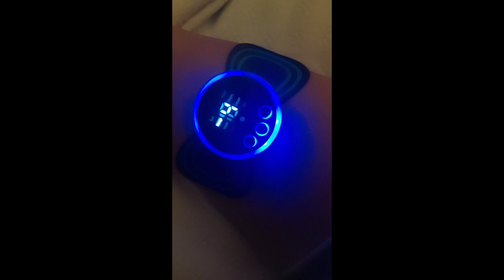IS TEMU A SCAM?? || HONEST REVIEW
Is Temu legit? Today I'm giving it another try, I got a variety of items from Taylor Swift inspired items to everyday house hold items you might need!! So this is my review to help you find out whether Temu is legit or a scam. All products linked below..

⬇️Download the Temu app to get 💰100 coupon bundle via the

Product Links:

1 Pcs Music Lover Gifts For Women, Album Inspired Gift, Song Lovers Gift, Makeup Bag Gifts For Mom Daughter Sister Friend BFF Girls, Singer's Merchandise, Travel Toiletry Makeup Organizer Zipper Pouch $2.49

1pc Pet Hair Removal Comb, Self Cleaning Slicker Brush With Non-slip Handle, Cat Brush for Shedding Massaging Grooming $4.39

3pcs Pet Hair Remover For Laundry, Dryer Balls Reusable, Reduces Clothing Wrinkles And Saves Drying Time Free For Washing Machine $0.99

Coraline & The Secret Door Necklace Key Shape Pendant Funny Clavicle Chain Cosplay Decoration Accessories $1.49

Relieve Pain & Increase Blood Flow with this Portable Mini Massager - 8 Modes for Whole Body Neck Back Waist Arms Legs Aches! $5.09

Graphic Print Crew Neck T-Shirt, Casual Short Sleeve T-Shirt For Spring & Summer, Women's Clothing $7.99

1989 Red Speak Now Fearless Necklace For Period Music Necklace Singer Inspired Necklace Album Singer Fan Music Lover Gift Singer Song Gift Music Jewelry 1989 Reputation Singer Signature Necklace $1.49

1989 Red Speak Now Fearless Necklace For Period Music Necklace Singer Inspired Necklace Album Singer Fan Music Lover Gift Singer Song Gift Music Jewelry 1989 Reputation Singer Signature Necklace $1.49

1989 Red Speak Now Fearless Necklace For Period Music Necklace Singer Inspired Necklace Album Singer Fan Music Lover Gift Singer Song Gift Music Jewelry 1989 Reputation Singer Signature Necklace $1.49

Add a Pop of Color to Your Home Decor with this Fun Taylor Swift 3x5 FT Flag Banner! $4.99

Book & Floral Print Crew Neck T-Shirt, Casual Short Sleeve T-Shirt For Spring & Summer, Women's Clothing $8.49

Pleated Ruffle Trim Dress, Sexy V Neck Maxi Party Dress, Women's Clothing $19.49

1pc Magnetic Microwave Cover, BPA-Free Anti-Splatter Guard With Steam Vents For Clean & Organized Cooking, Microwave Cover, Plate Cover, 12*11*3.25in, Kitchen Gadget For Oven & Food Protection $1.39

(ALWAYS POSTING NEW STUFF)
TEMU:
($8 STARTER KIT, FREE SIP, AND DISCOUNT SIPS!)

(LINK EARNS ME POINTS TOWARDS MORE MAKEUP!
THANKS FOR THE SUPPORT❤❤❤💎💎❤)
ROBINHOOD STOCKS:
Join Robinhood with my link and we'll both pick our own free stock 🤝 ($5-$200)